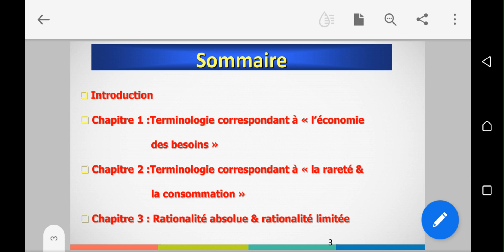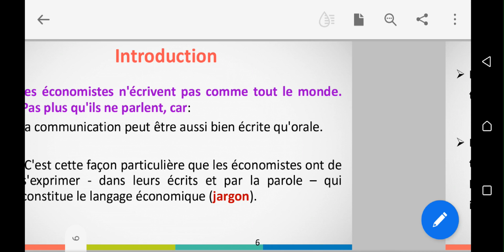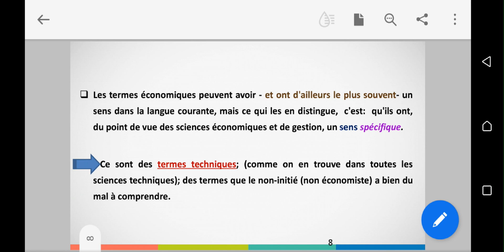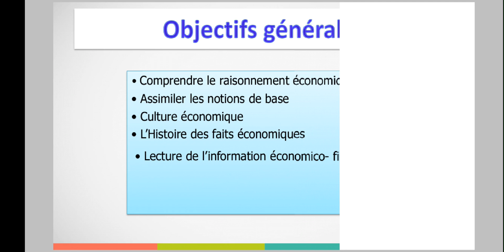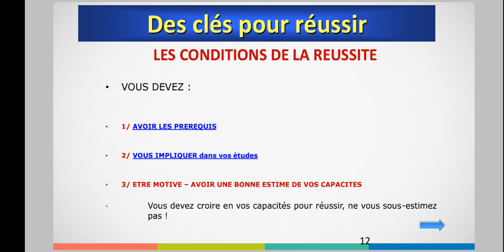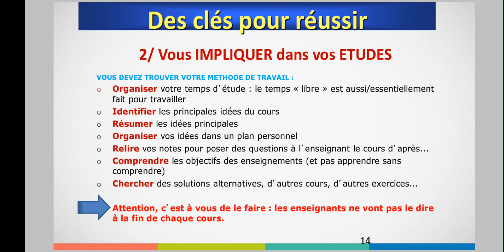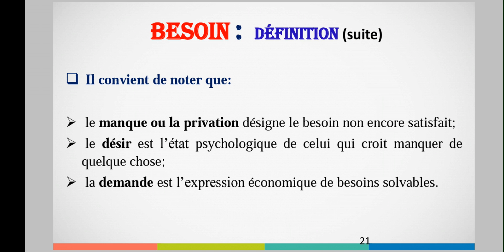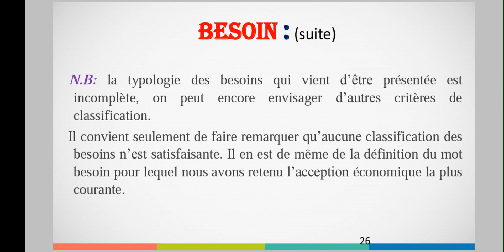Termenologie économique partie 1